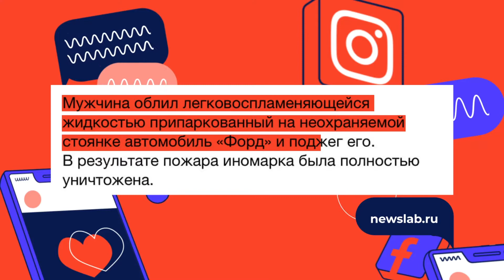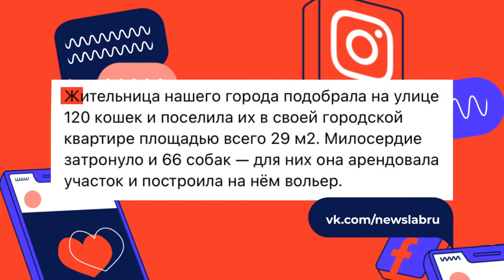«Вместо новостей» 24.04.2021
В Ачинске вышел на охоту пинатель женщин. Депутату не дали работать сторожем. Кафе футбольное поле никак не могут снести. Спецгость Антон Заборовский, актёр ТЮЗа: «На сцене меня не видно, я – слон».